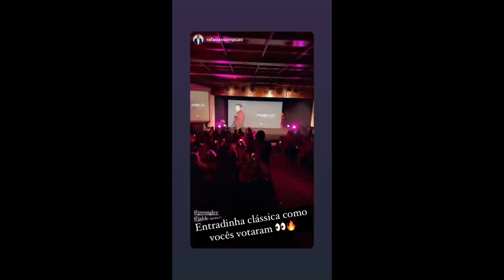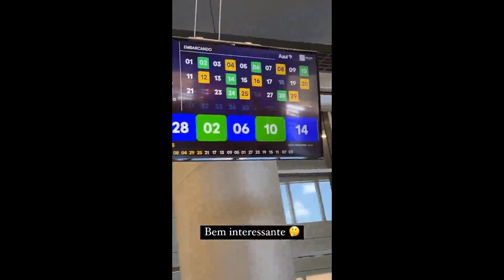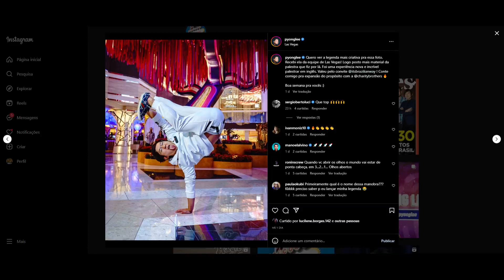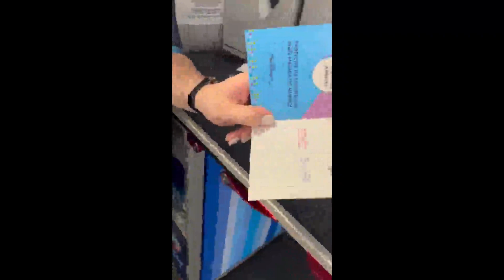STORIES DO PYONG LEE E DA SAMMY 06/02/2023